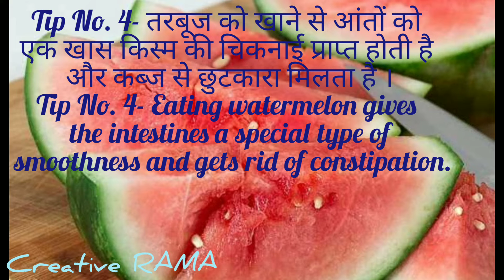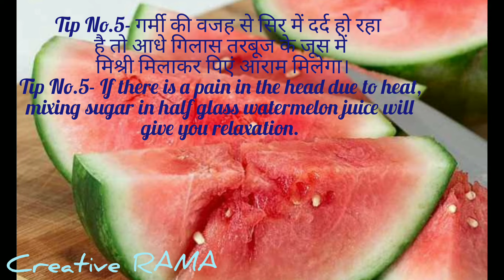क्या आप जानते हैं तरबूज के इन 6 जबरदस्त फायदों को अगर नहीं तो जरूर देखें । 6 benefits of watermelon